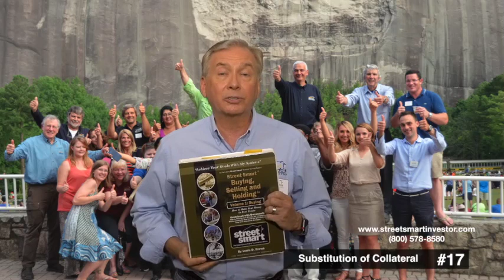When Getting Owner Financing Ask For Substitution Of Collateral #17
When Getting Owner Financing, Ask For ‘Substitution of Collateral’ - Lou Brown's 101 Street Smart Cash Flow Accelerator # 17

I’m going through some of the contract closes in our amazing standard rent, a standard purchase and sale agreement on the buying side. I've got one for buying and I've got one for selling. I'm focusing on the buying side here in this tip when getting owner financing asked for substitution of collateral. Now that's a powerful one. I'm going to teach you how to master the process of getting sellers to carry bank financing. I love the idea of the seller being the bank.
Now when they carry back that loan, there's a mortgage and in that mortgage you have some stipulations in there, some clauses, and one of the clauses I recommend that you have in there, and it's included in my purchase and sale agreement, is that the seller agrees to something called substitution of collateral. Of course they're carrying back a mortgage on the property that they're actually selling to you. And you might find a buyer for that property. While it would be a terrible thing to get rid of that seller financing, wouldn't it? Wouldn't it be wonderful if you could move that seller financing to another property?
Well that's what I'm teaching you to do. Move that financing to another property. It's so powerful when you've got the right paperwork and you've got the right language. I'm sharing with you something that we call our standard purchase and sale agreement and it is loaded with profit centers and protection and that's in my system called “Buying Volume One” and one of the amazing things about having the right paperwork, it can make such a difference in your life. Go to streetsmartinvestor.com click on tools and then take a look at the buying system.
I promise you it will be well worth your investment and we've really become a staple in the industry for paperwork. So you will know that you're getting the best paperwork and the industry has been tried. It's been true. And it's something that many of my licensees have used for literally decades, and I'm encouraging you to get that for you and your business too.
To watch the next part of the video go to: Offer to Buy "Subject To" Owner Financing - Lou Brown's 101 Street Smart Cash Flow Accelerator # 18

Investors have long regarded Lou’s training, systems and forms as the best in the industry. He has been quoted as an expert by many publications including The Wall Street Journal and Smart Money Magazine.

Lou draws from his wide and varied background as a real estate investor. Having bought property since 1977, he has invested in single-family homes, apartments, hotels and developed subdivisions, as well as building and renovating homes and apartments. These experiences have given him a proving ground for the most cutting-edge concepts in the real estate investment industry today.